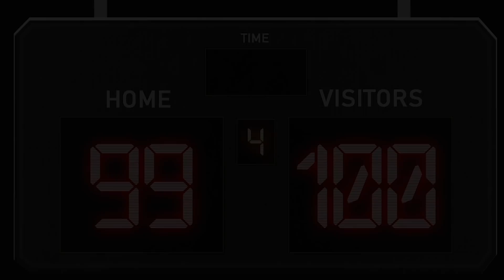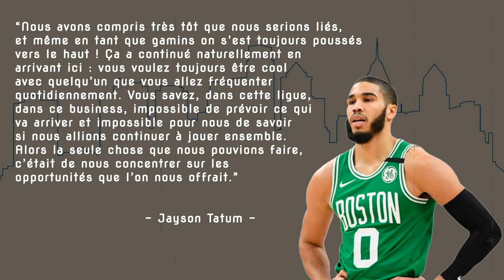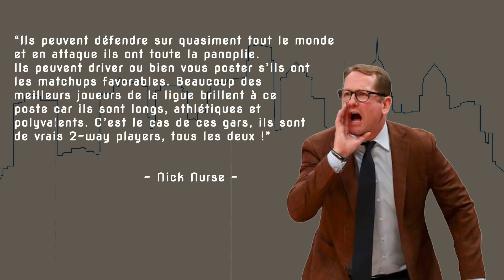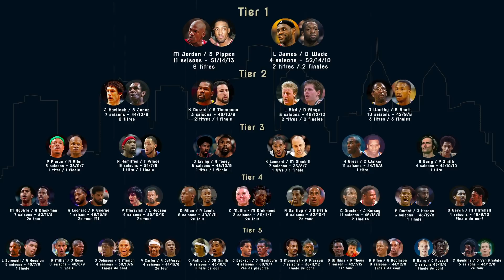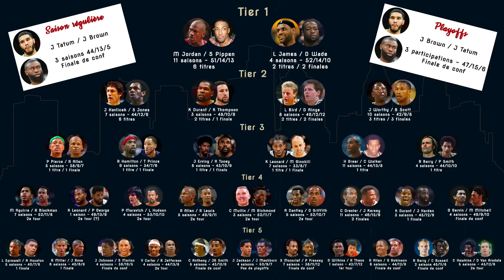👬🏽JAYSON TATUM/JAYLEN BROWN UN JOUR DANS LES MEILLEURS DUOS SG/SF ALL-TIME EN NBA ?👬🏽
🙌🏼Le meilleur soutien du monde pour la chaîne🙌🏼

👉🏼Jayson Tatum et Jaylen Brown font péter les compteurs de clics en ce moment, mais est-ce mérité ? Peuvent-ils un jour appartenir au cercle très fermé des meilleurs duos d’extérieurs all-time en NBA ? Réponse ici en moins de 20 minutes !👈🏼

🚨N'hésitez pas à débattre sur la NBA ou à me poser des questions en commentaires. Je lis absolument tout mais ne m'en voulez pas si je ne peux plus répondre à tout le monde ! Vous êtes trop nombreux, et je kiffe ! 🚨